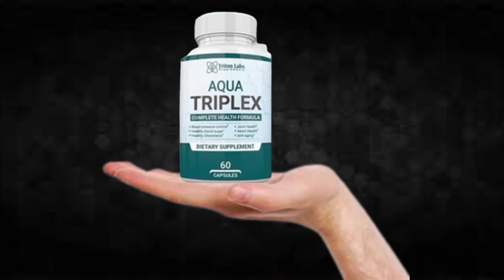Aqua Triplex Supplement Review!!Aqua Triplex Side Effects!!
I recorded this video because I saw that many people are doubtful if Aqua Triplex really works or if it is just another supplement that does not fulfill what promises, I hope to have helped with the video.

TAGS (IGNORE)